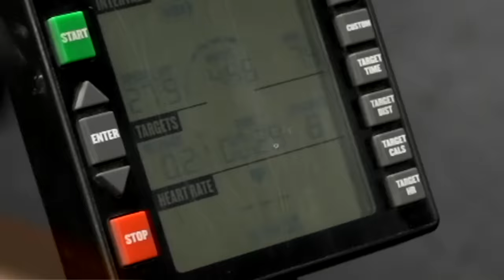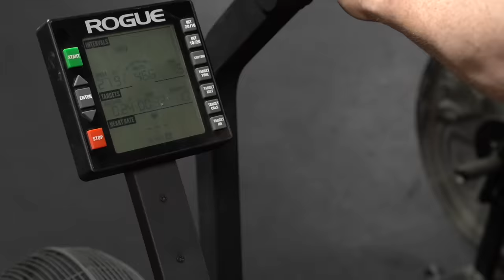Seth Rollins & Becky Lynch "WINGS, OH MY!" workout | Celtic Warrior Workouts Ep. 116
This week’s episode is presented by Wingstop! Seth “Freakin” Rolins and Becky Lynch lead Sheamus through their "WINGS, OH MY!" workout, and no matter how hard it gets, Sheamus won't chicken out! Having a workout as intense as theirs would be perfectly followed up with the 16-piece Bulker Bundle from Wingstop!